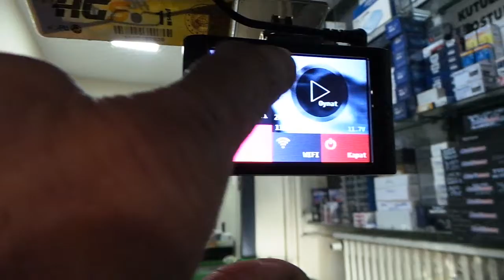Ford galaxy Gnet G Black Otomobil araç dvr yol kayıt kamera montajı uygulaması ford galaxy